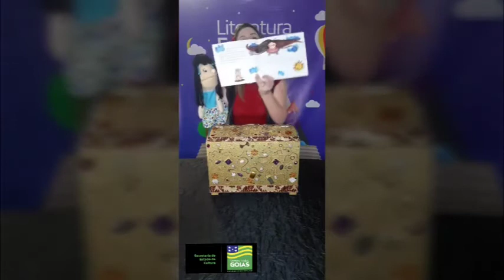LITERATURA ENCENADA - Ana Júlia